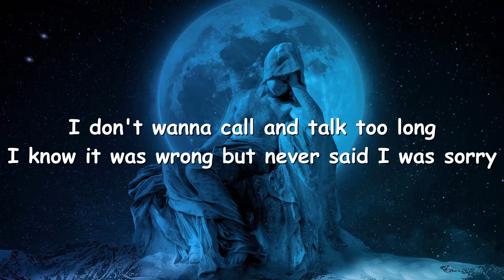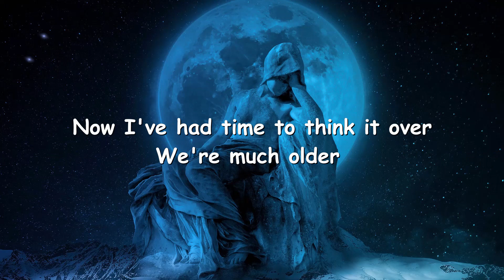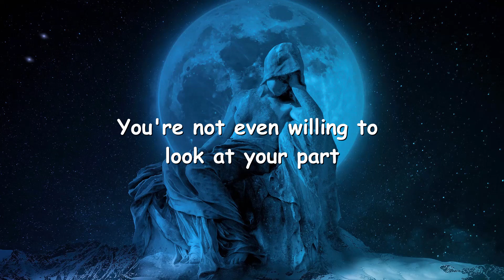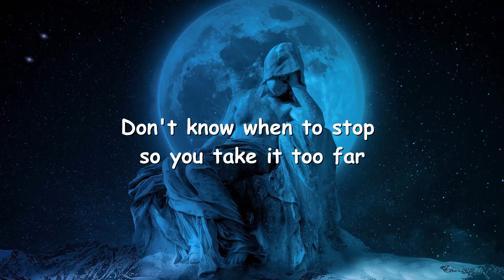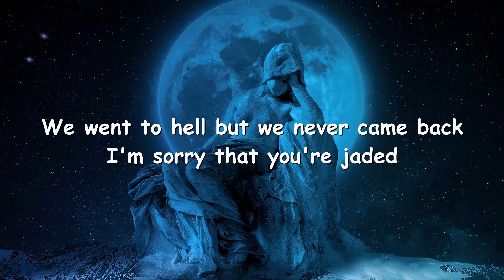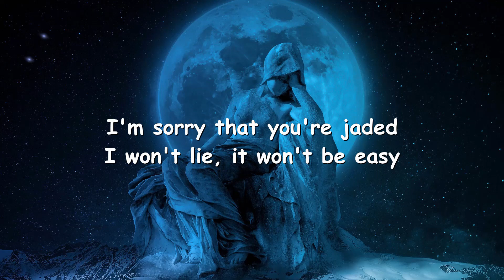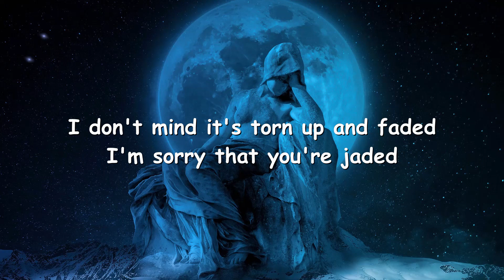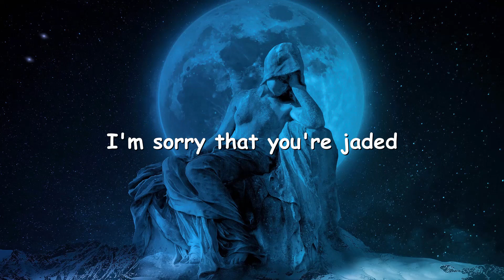Miley Cyrus – Jaded (Lyrics) 💗♫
Lyrics

Isn't it a shame that it ended like that?

You're not even willing to look at your part
You just jump in your car and head down to the bar till you're blurry
I don't know where you are and I'm left in the dark till I'm worried
Oh, and it hurts me

And it's a fucking shame that it ended like that

When somebody new's on your body

I'm sorry that your jaded